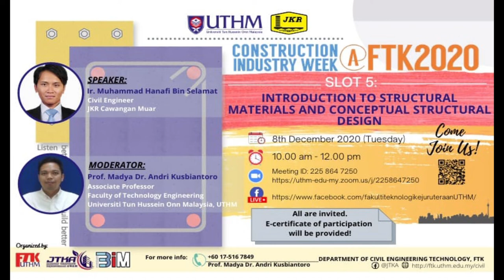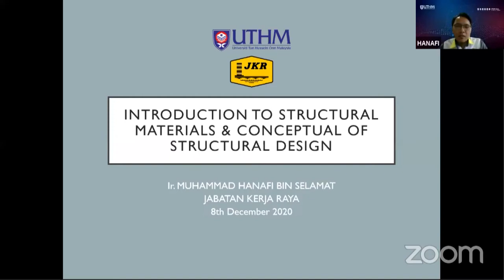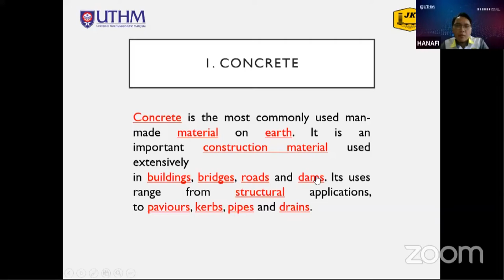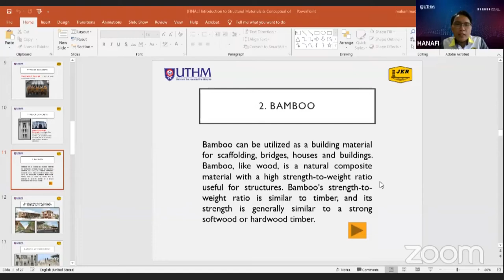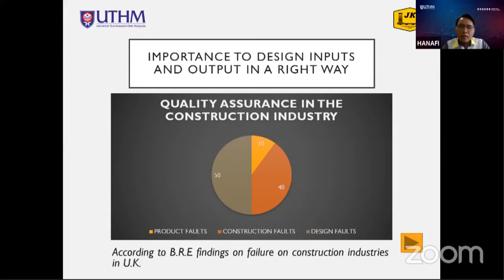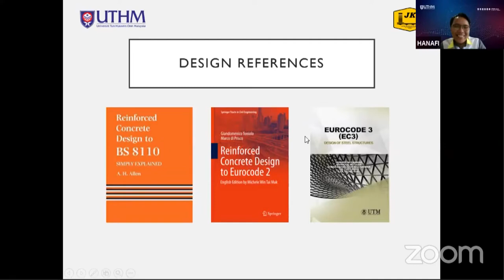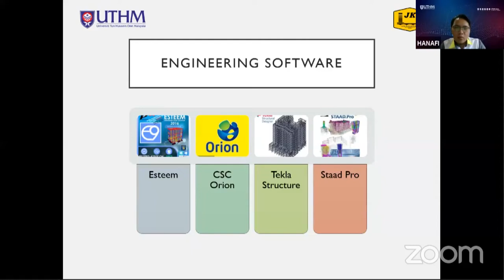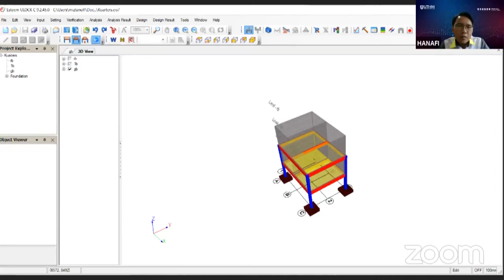CIW@FTK2020 : Introduction to Structural Materials and Conceptual Structural Design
SLOT 5 bagi PROGRAM CONSTRUCTION INDUSTRY WEEK @FTK2020:

Topic: Introduction to Structural Materials and Conceptual Structural Design
Speaker : Ir. Muhammad Hanafi bin Selamat, Civil Engineer, JKR Cawangan Muar

Tarikh : 8 Dis 2020 (Tuesday)
Masa : 10.00 pagi – 12.00 pm